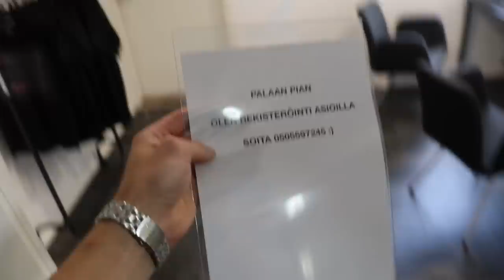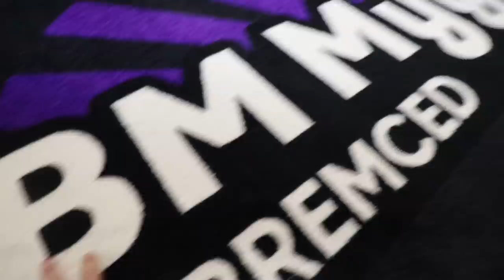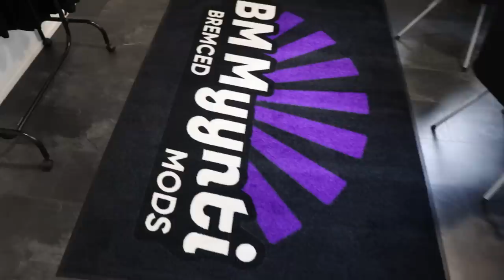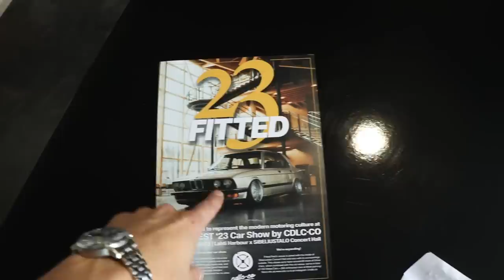NELJÄ VUOTTA SE KESTI JA NYT HAJALLA